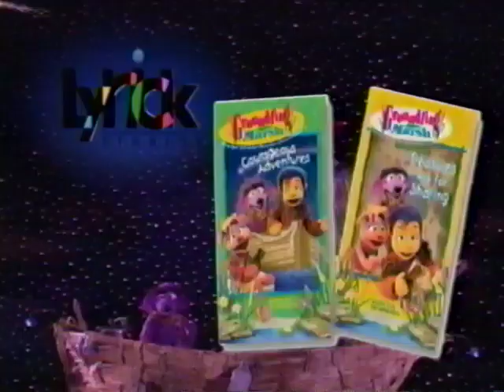Halloween Party (All Versions) Part 97